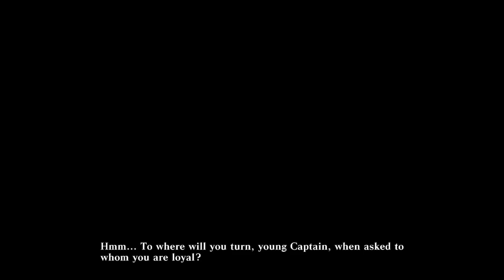God Eater Resurrection – No Commentary – 13 – Difficulty 4